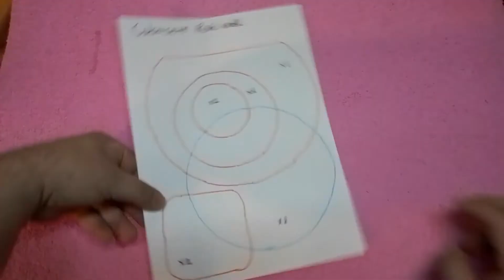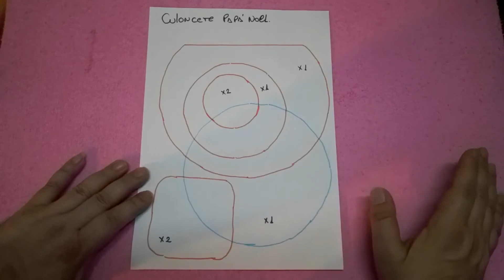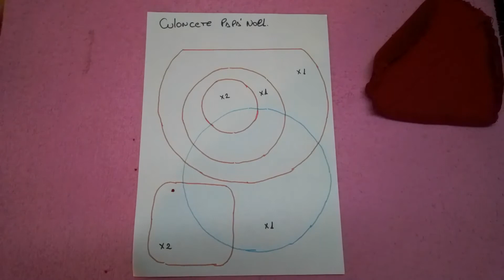Santa en tela con tecnica soft. Rapido, facil y divertido.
Hacemos un Santa con tela, un trabajo rapido, sencillo y con un resultado muy bonito. Aprovechamos para este proyecto mucho material de descarte de las fabricas de ropa.